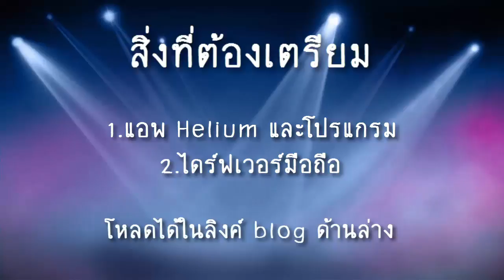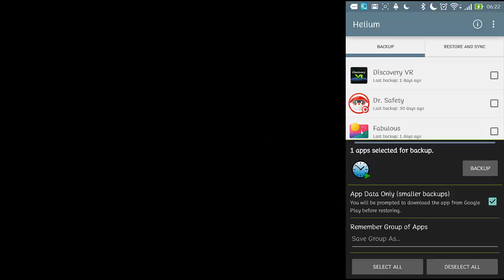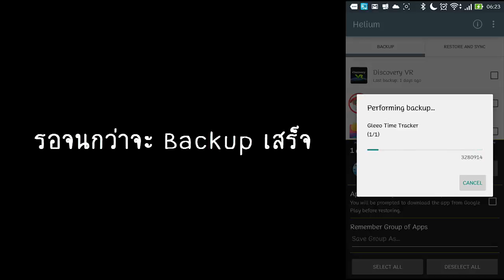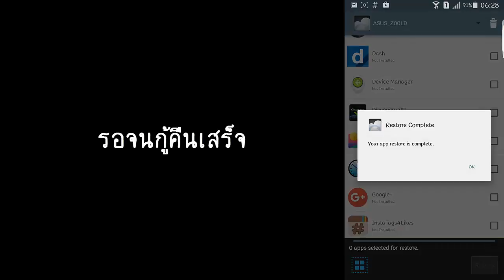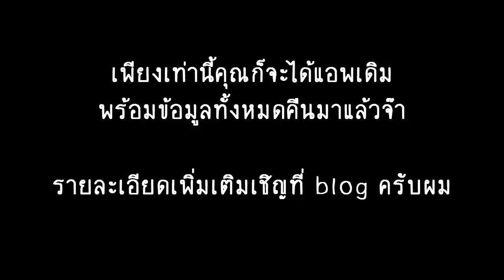ทำแบ็คอัพและกู้คืนแอพด้วย Helium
คลิปนำเสนอการทำแบ็คอัพและกู้คือแอพต่างๆ โดยใช้แอพ Helium บนแอนดรอยด์
สามารถอ่านรายละเอียดเต็มได้ที่ blog